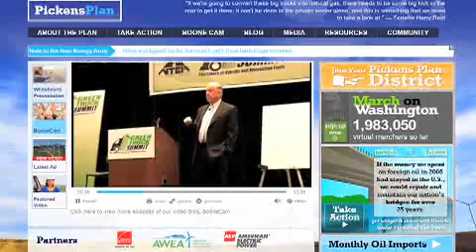The Anniversary Countdown Begins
Dear Army members,

We are 10 days away from the Pickens Plan Anniversary and the push for energy freedom. Get the fireworks ready for the Celebration.